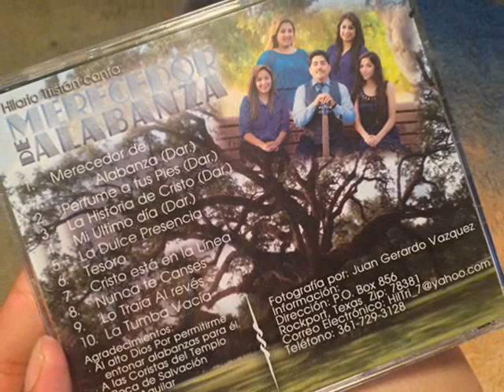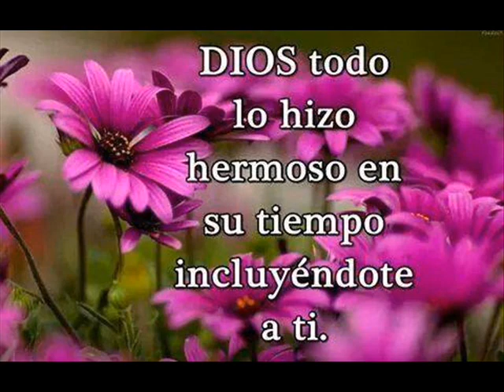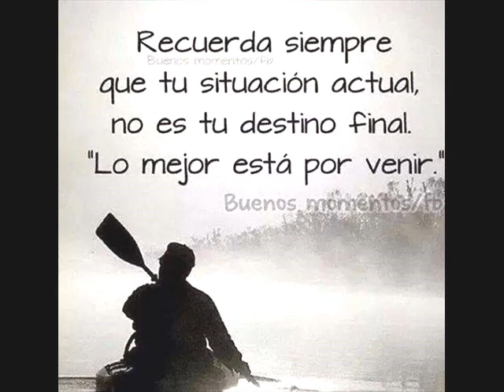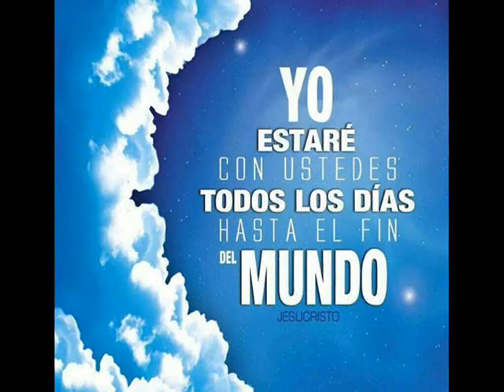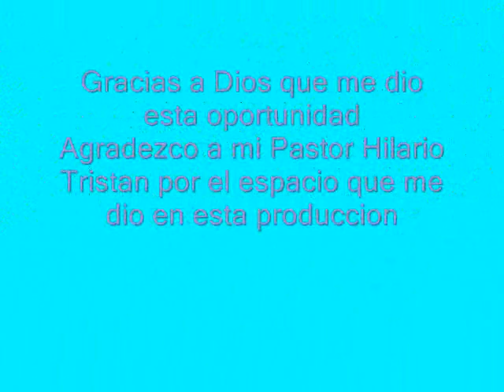Tesoro : Karla Guerrero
Un canto mas de la primera produccion de nuestro Pastor
Hilario Tristan y el productor  Jose Luis Herrera
_MERECEDOR DE ALABANZA _
Gracias  a Dios por esta grande bendicion!